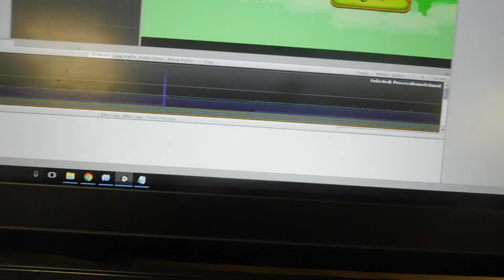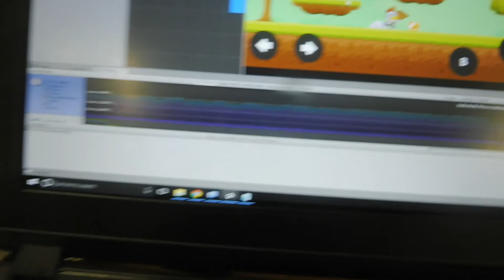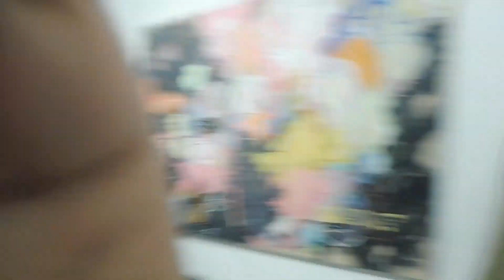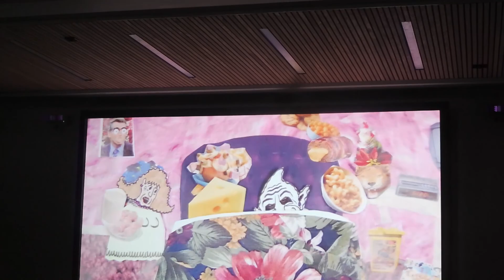Vlog 85 : FINALLY DONE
Officially done with uni!!! Time to have fun!

I'm gonna show everyone how I behave as a Christian youtube vlogger that's unlike what people think of stereotypically. SO JOIN ME TO FIND OUT :

Camera: Panasonic LUMIX DMC-TZ57